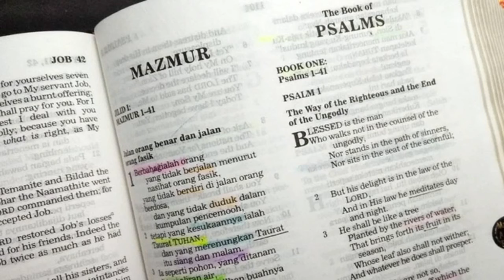Perkataan Bibir (Mazmur 59:8-9, 13, 17) Renungan Alkitab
Mazmur 59:8-9, 13, 17

59:8 Sesungguhnya, mereka menyindir dengan mulutnya; cemooh ada di bibir mereka, sebab -- siapakah yang mendengarnya?
59:9 Tetapi Engkau, TUHAN, menertawakan mereka, Engkau mengolok-olok segala bangsa.

59:13 Karena dosa mulut mereka adalah perkataan bibirnya, biarlah mereka tertangkap dalam kecongkakannya. Oleh karena sumpah serapah dan dusta yang mereka ceritakan,

59:17 Tetapi aku mau menyanyikan kekuatan-Mu, pada waktu pagi aku mau bersorak-sorai karena kasih setia-Mu; sebab Engkau telah menjadi kota bentengku, tempat pelarianku pada waktu kesesakanku.